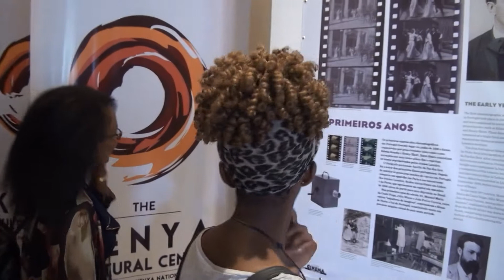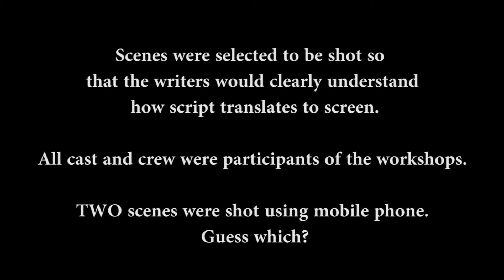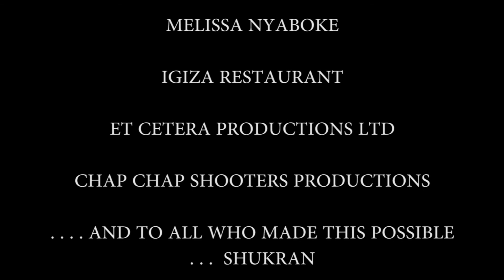MY EX'S CURRENT SHORT FILM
These are four scenes from an 8-scene short film script developed on 20th MAY 2018 at the ALLIANCE FRANCAISE from 10am to 3pm as part of Kenya Scriptwriters Guild and European Film Festival workshops.

Scenes were selected to be shot so that the writers would clearly understand how script translates to screen.

All cast and crew were participants of the workshops.

TWO scenes were shot using mobile phone. Guess which?

Our very able TRAINERS for the May Workshops were:
1. CAJETAN BOY
2. JACKLINE EMALI
3. MILDRED ACHOCH
4. ELIAS MUTENDEI - Mutendei Writes
5. ISABELLA MAINAH
6. ERASTUS HINGA
7. ARJEN WESTRA

Guest Facilitator - KHANTARAMA GAHIGIRI from Rwanda/UK.